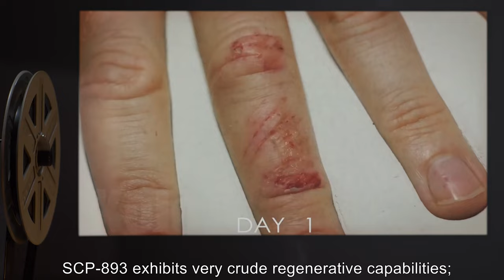SCP-893 | Asexual (SCP Orientation)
Today we will be studying Item number SCP-893: Asexual, Object class: Safe.

SCP-893 is a 39-year-old Hispanic male who calls himself [REDACTED]. SCP-893-X was initially discovered shortly after having severed from SCP-893's fourth and fifth fingers on his right hand during a work related incident at a construction site.

The subject claims to have brought the fingers back to his home and put them on ice, neglecting to visit a hospital due to "personal reasons". Subject observed his severed ring finger developing a clear fluid around its mass before taking on the form of what appeared to be a diminutive human fetus.

Repeated testing and research have revealed that SCP-893's account is factual.

and released under Creative Commons Sharealike 3.0. Contributor: unknown

Author: Joe Hall